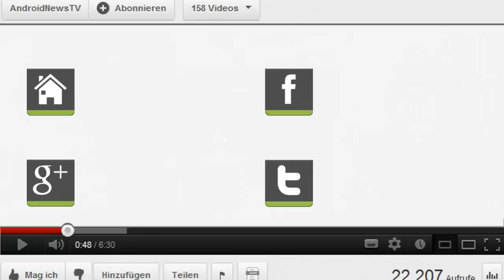[GER] FRITZ!WLAN-Repeater DVB-C - IFA 2013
war natürlich auf der IFA 2013 auch an dem AVM Stand, um sich den FRITZ!WLAN-Repeater DVB-C von dem FRITZ! Experten Gordon Priebe einmal zeigen, als auch erklären zu lassen.
Ganz nebenbei stellt uns der AVM Mitarbeiter auch gleich 7 der aktuellen FRITZ! Android Apps vor, die ihr ab sofort kostenlos aus dem Google Play Store herunter laden könnt.

im Auftrag von: anDROID NEWS & TV UG (haftungsbeschränkt)
Moderator: MaTT Jackson